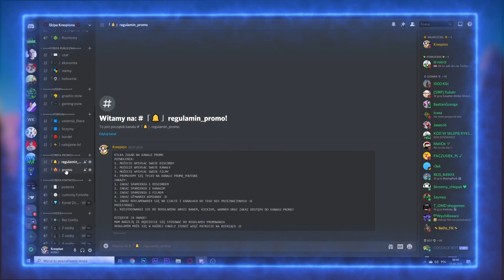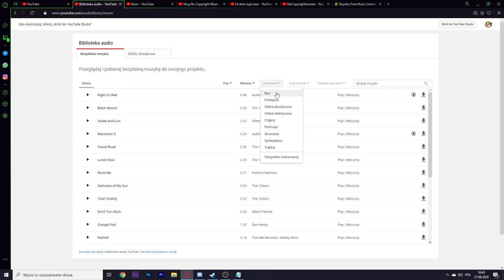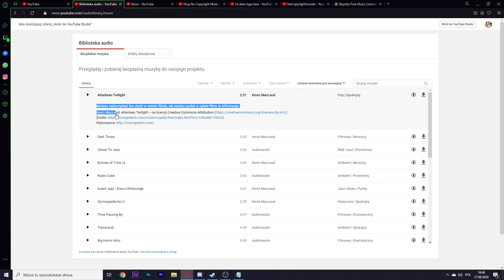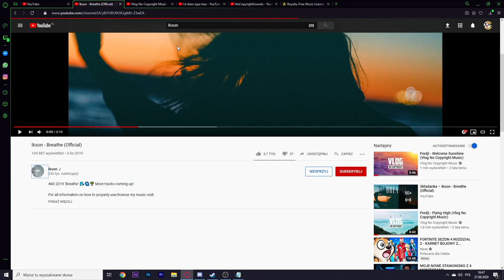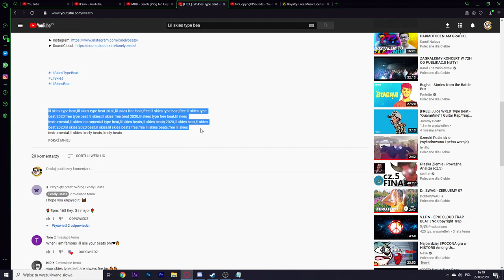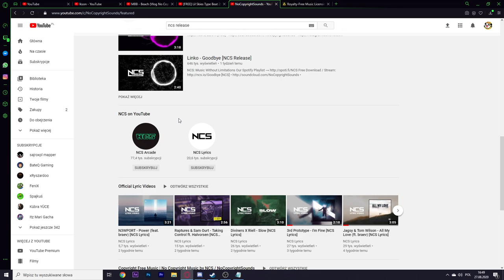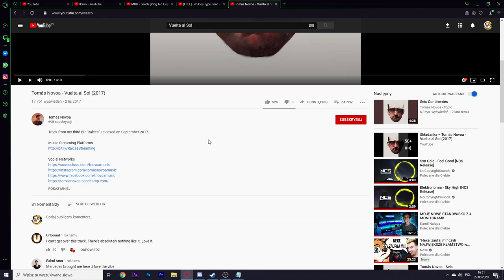DARMOWE MUZYKI DO FIMÓW!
💣 Rozwiń opis 💣

🎮●Miniaturka przygotowana przeze mnie.

                              🔥MÓJ SPRZĘCIOR 🔥
💣●Procesor: AMD Ryzen 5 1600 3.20GHz
💥●Płyta główna: ASUS EX-A320M-GAMING
💣●Karta graficzna: Gerorce GTX-1060 TI 6GB
💥●Pamięć RAM: 16GB/32GB
💥●Dysk HDD: WD Green 2TB
💣●Dysk SSD: Kingston 232GB
💥●Obudowa: Zalman Z3 PLUS
💣●Mikrofon: Novox nc-1
💥●Klawiatura: Klawiatura Razer Ornata Chroma
💣●Myszka: Razer Mamba Tournament Edition
💥●Słuchawki: Razer Electra V2

Tagi: Kamil Nalepa,Kresion,Vaster,Ganio,Muzyki,Paczka,Live,Occenianie,Monraz,Adobe,Za Darmo,xD,LOL,free,Pack,Kamil,Hejka,Tu,tam,gdzies,Kanał,Skr1bi,Jacob,Adixowyy